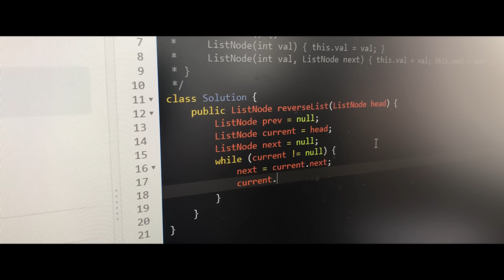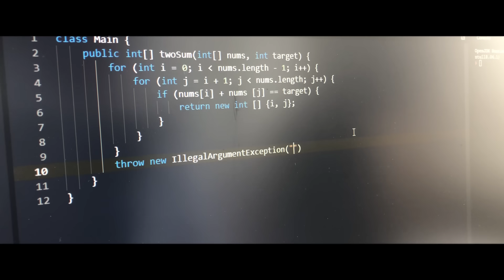Coding Interviews Be Like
Coding interviews are hard. But why grind LeetCode, study data structures and algorithms, and read Cracking the Coding Interview when you can simply "throw a hashmap at the problem"?

This video may or may not be based on a personal experience...

This is a different type of video from my usual content, let me know what you think about it!

If you're reading this, comment "Facezongoogappflix"